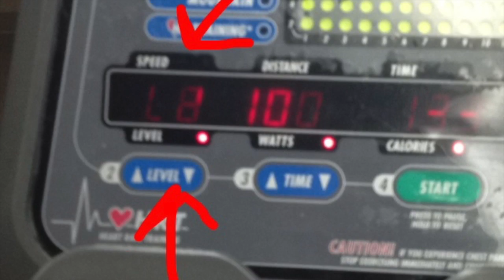A Tale of Hannah's Feet Pain